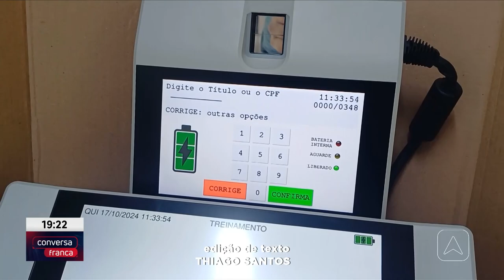24 mil eleitores possuem alguma deficiência: urnas serão equipadas com recurso de acessibilidade